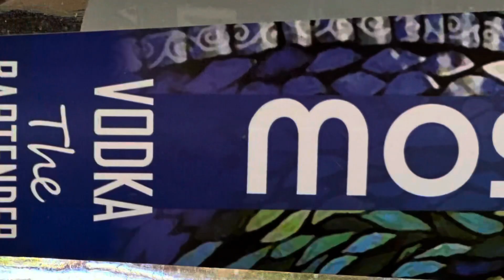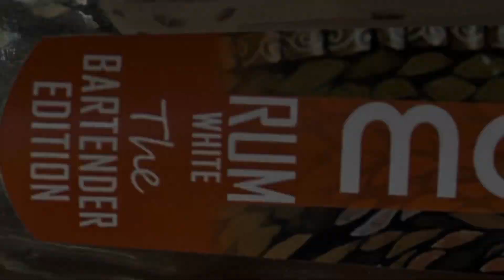Pomsta faraonů - egyptská whisky Auld Stag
Chcete-li si užít dovolené v Egyptě, tak tomuto utrejchu se zdaleka vyhněte. Já to pro vás zkusil a moje chuťové a čichové buňky mi vyhlásily tichou domácnost. A ani se jim nedivím…